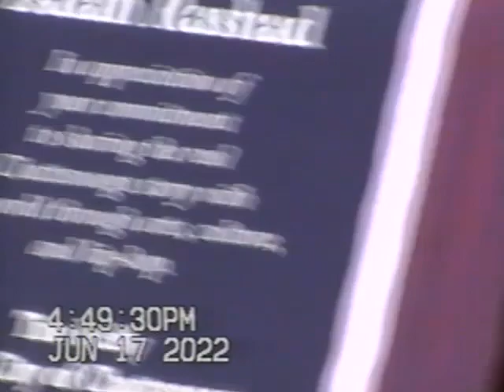Still Gettin Money - Trailer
My life thru a VHS recorder...

appearances by Sonny Digital, Baby Keem, Seddy Hendrix, YGTUT, Nutso Thugn, Isaiah Rashad, Fatman Key and more!

edited by @lenticularbysam